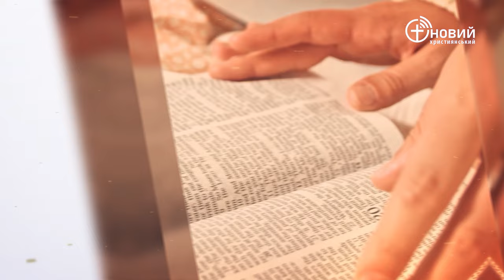«Щоденний хліб» / 12 січня / Дмитро Кузьменко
«Тими днями не скажуть уже: Батьки їли неспіле, а оскома в синів на зубах! бо кожен за власну провину помре, і кожній людині, що їсть недоспіле, оскома впаде їй на зуби!» Єремія 31:29-30